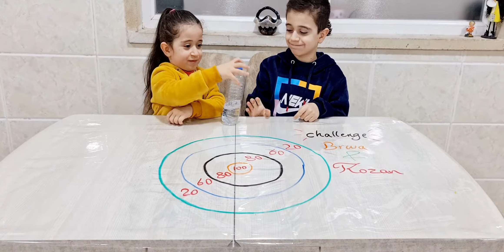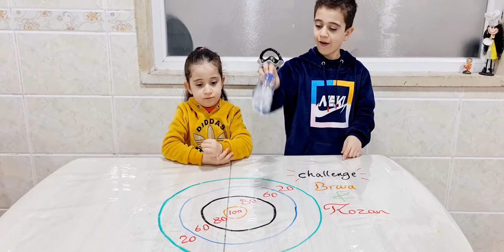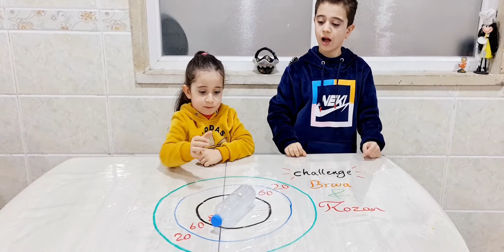CHALLENGE THROWING A WATER BOTTLE WITH BRWA AND ROZAN.چالێنجی هه لدانی ده به ی ئاوله گه ڵ بڕوا رۆزان